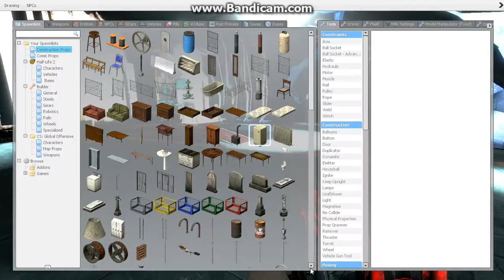Gmod: exploring the citadel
just exploring but this map is like hl2 part of it... hey i use empty characters version because dont you know? i explore

if you hear citadel_ambient_voices1 you willl know i stay 7 minutes